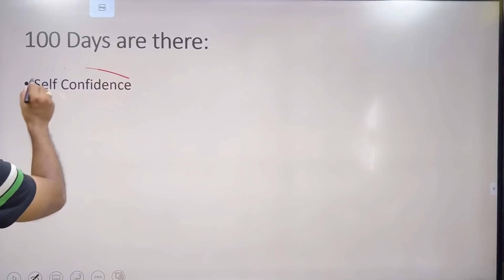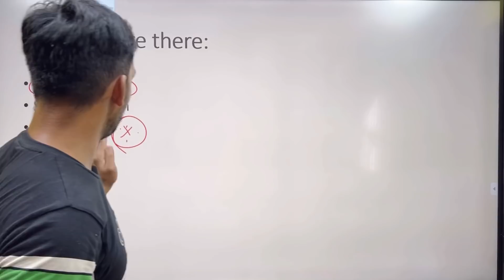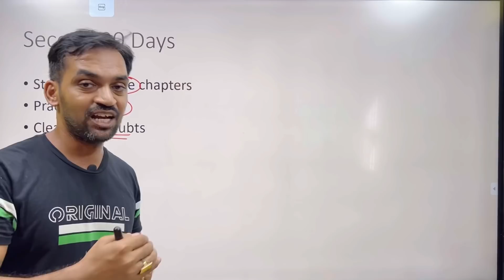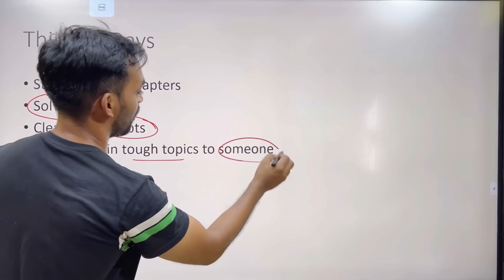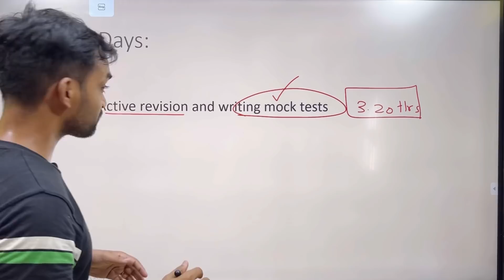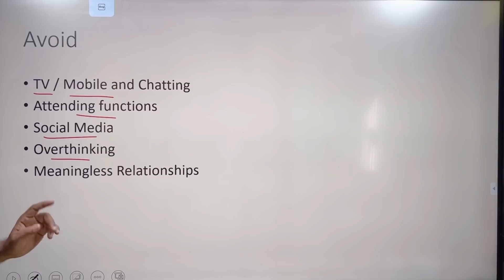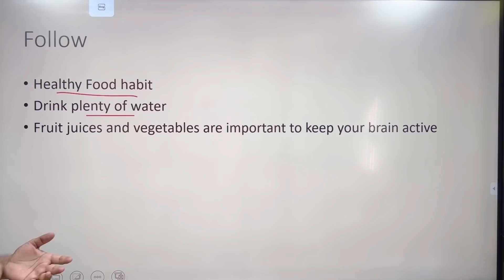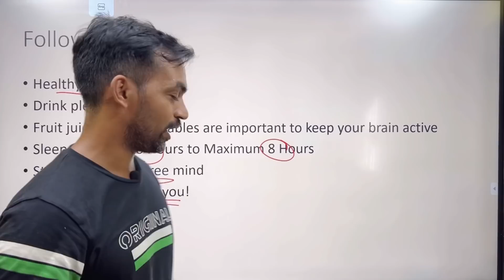3 Months Study Planner for NEET 2022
3 Months Planner for NEET 2022